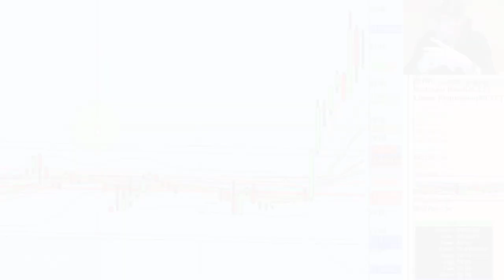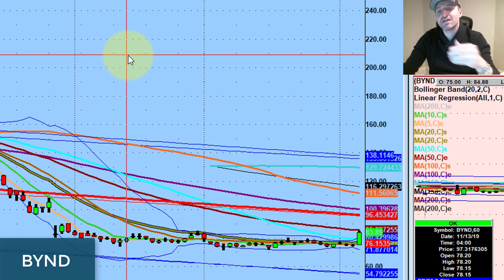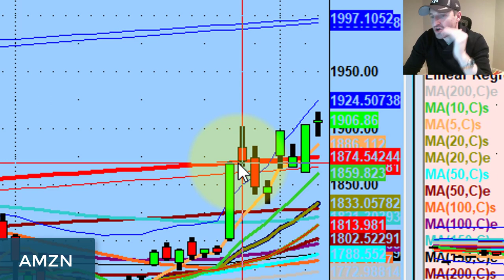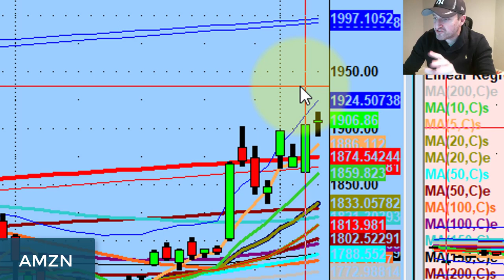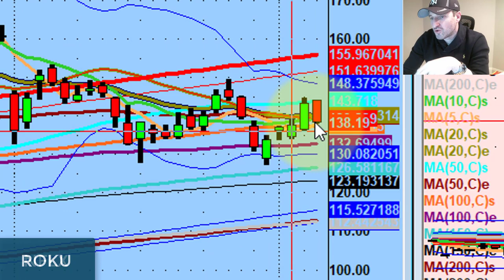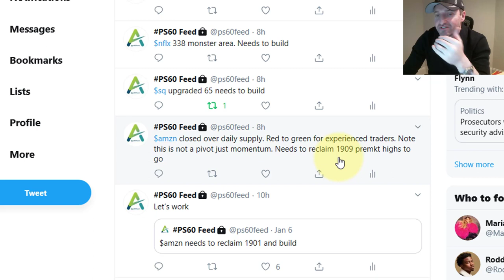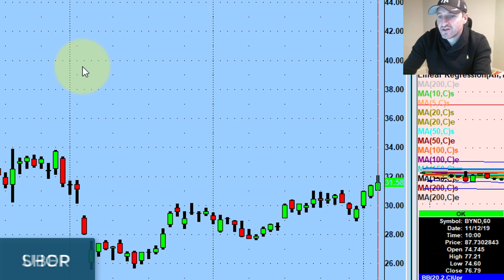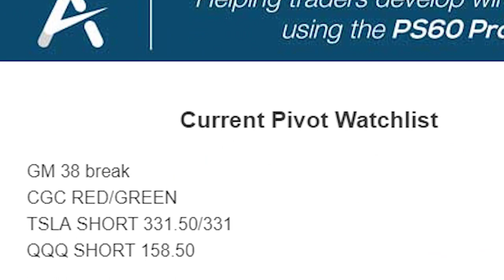The Power of Options Flow